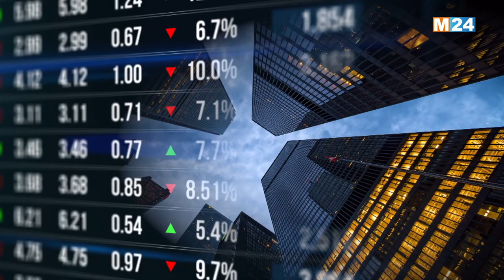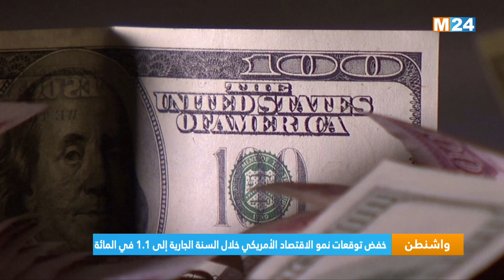النشرة الاقتصادية ليوم الإثنين 19 شتنبر 2022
.M24TV النشرة الاقتصادية ليوم الإثنين 19 شتنبر 2022  مها الصالح على

لمتابعتنا

لتحميل التطبيق